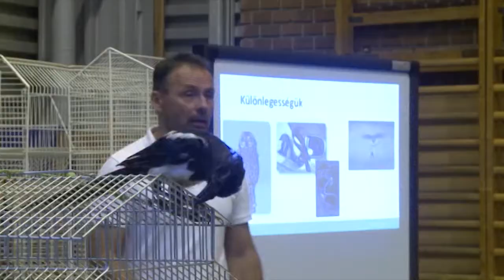Vadmadárkórház - Együtt Magazin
Berkényi Tamás, a Vadmadárkórház vezetője ismét interaktív tanórát tartott az Ezredéves Általános Iskolában. A fiatalok ezúttal három madár bevonásával tanulhattak a nap folyamán.